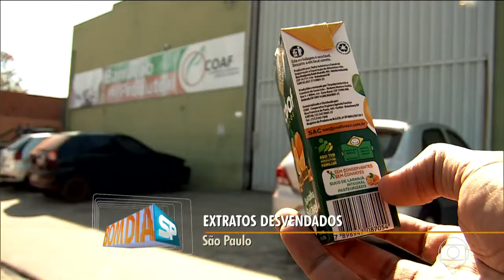HD | Escalada do Bom dia São Paulo com Rodrigo Boc